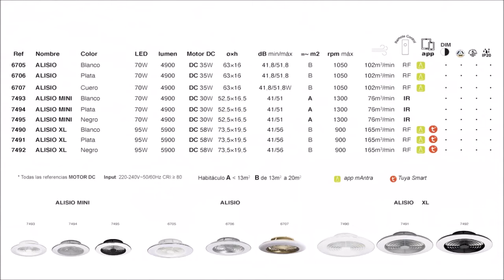✅ Ventilador Plafón ALISIO de Mantra Iluminación ¿Qué modelo escoger?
✅ En este nuevo videos te traemos la mejor comparativa de los distintos modelos de Ventilador de techo LED Alisio.

Podrás elegir el que mejor se ajuste a ti, disponibles distintos colores y tamaños. Descubre las nuevas funciones!!

Tiene una apariencia única y muy elegante que además de ofrecer una función extra brillará con luz propia en tu salón. Es un Plafón Ventilador LED diferente y único, así es la nueva colección de Ventiladores Alisio que ofrece la firma Española Mantra Iluminación. Cuentan con una tecnología LED de alta calidad que permite regular el tono de luz e intensidad sin tener que moverse del sofá.

✅ Se puede controlar con su mando a distancia (incluido), mediante control por voz (Alexa, Google Home) y mediante el móvil con la APP "Mantra" o "Tuya" que se puede descargar tanto para Android como IOS, también se puede apagar y encender mediante el interruptor de la pared.

Es un ventilador con 7 aspas fabricadas en ABS el cual incluye luz LED blanca con una potencia de 70W, una intensidad de luz de 4.900Lm equivalente a mas 300W de una bombilla antigua y tanto la intensidad como la tonalidad de luz se puede regular.

✅Es un ventilador LED de diseño moderno con un apariencia única y diferente que otorgará a la estancia de instalación un toque diferente y único. Ahora también puedes conseguirlo en tamaño XL o en tamaño mini, ideal para dormitorios. Mantra ha innovado en el ventilador XL ofreciendo un nuevo modelo en color negro.

Será tu mejor aliado durante el verano, tendrás siempre la temperatura perfecta en tu hogar. Además lleva incorporada la opción de función inversa y regulable en intensidad para bajar el calor en verano y subirlo en invierno. Por lo que podrás usarlo todo el año.

📖 El ventilador de techo LED moderno Alisio se puede instalar de una forma muy sencilla, dentro de la caja encontraras un manual de instrucciones para su instalación y para el funcionamiento de la APP y el mando a distancia.

Encuentra toda la gama en LeonLeds Iluminación 👇🏻👇🏻👇🏻👇🏻👇🏻👇🏻👇🏻